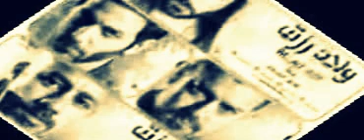مهرجان أسود الأرض| من فيلم ولاد رزق|جاامد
فيلو وحودة ناصر "الدخلاوية" - مهرجان أسود الأرض من فيلم ولاد رزق للمخرج طارق العريان
إبتداءً من يوم 17 يوليو | فيلم عيد الفطر بجميع دور العرض

كلمات: حودة ناصر
توزيع: فيلو
إدارة أعمال: عبدالنبي

إخراج : طارق العريان
تأليف : صلاح الجهيني
بطولة : أحمد عز - عمرو يوسف - كريم قاسم - أحمد داود - أحمد الفيشاوي
تمثيل : سيد رجب - محمد ممدوح - نسرين أمين - ندا موسى - كريم مأمون

Executive producer : موسى عيسى
Line producer : عمر العريان
موسيقى : هشام نزيه
مدير تصوير : مازن المتجول
مونتاج : أحمد حمدي
مخرج منفذ : زياد الوشاحي
مكساج : مصطفى علي
VFX supervisor : ياسر النجار
منتج فني : أحمد ماهر
الإشراف الفني والديكور : محمد عطية
ستايلست : ريهام عاصم
Trailer by: Ahmed Yosry (Bobos)

إنتاج : أصالة نصري - طارق العريان - موسى عيسى
توزيع : شركة الماسة للإنتاج الفني

YouTube and Anti-Piracy Powered by: DigiSay Ltd.

الفئة
أفلام ورسوم متحركة
الترخيص
ترخيص YouTube القياسي